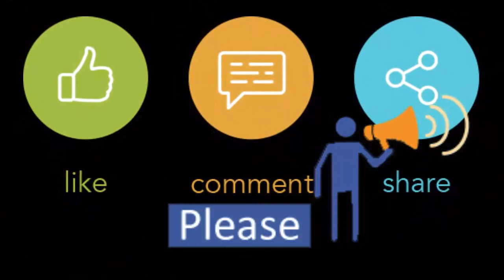Come and explore the ultimate adventure escape for fun loving Babys | Babuland Uttara